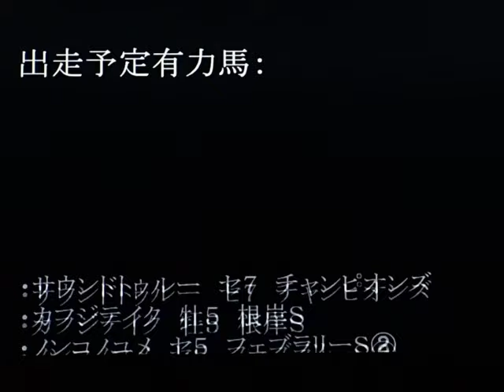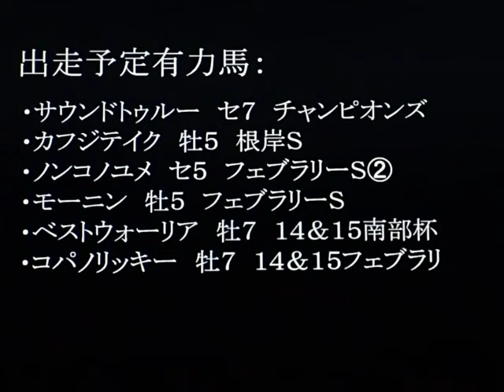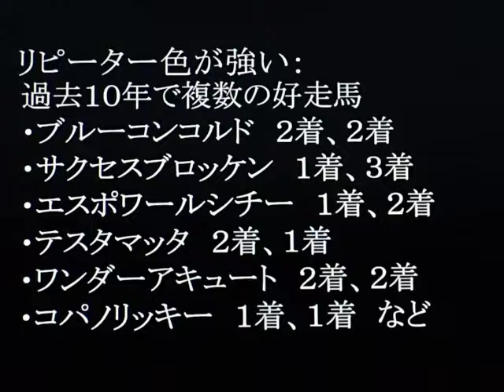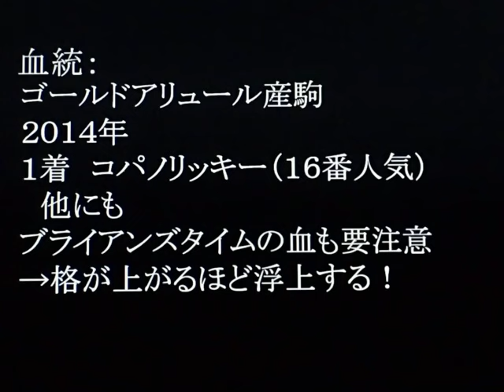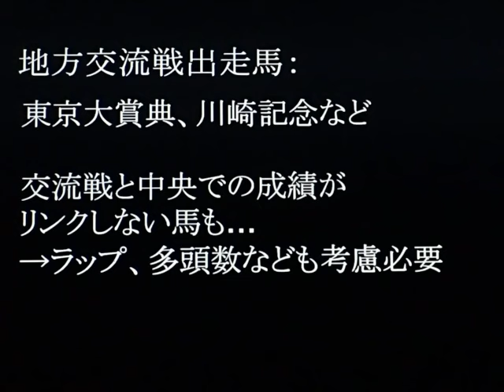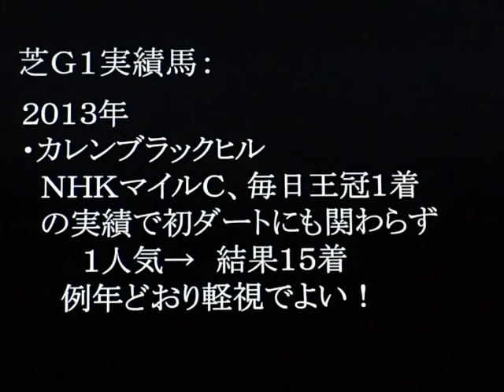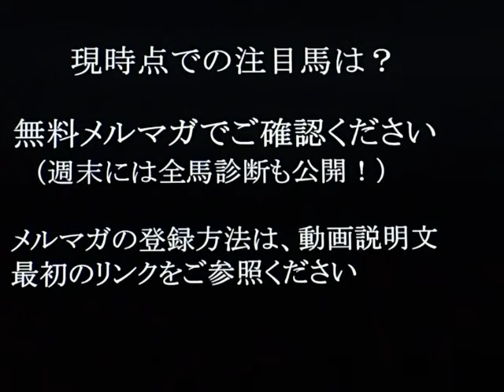【競馬】フェブラリーステークス2017 傾向を徹底分析！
無料メルマガ登録こちらから！【フェブラリーＳ】の《全馬診断》をレース当日に、《現時点での注目馬》を1週前から配信します！◎バックナンバー利用ＯＫ↓

【有料重賞メルマガ】買い目だけではなく、詳細な分析で的中をお届けしています！詳しくはクリックしてご確認下さい！↓

【フェブラリーステークス編（２０１７）】今週の重賞予想はフェブラリーステークス（２０１７）です。データ、展開、調教、血統、競馬、追い切りなどを含めた独自の競馬予想法をマスターして重賞競馬の達人に！投資競馬理論でフェブラリーＳの万馬券もＧＥＴ！ドバイワールドカップ、かしわ記念、帝王賞、チャンピオンズＣへと続く戦いにも注目です！